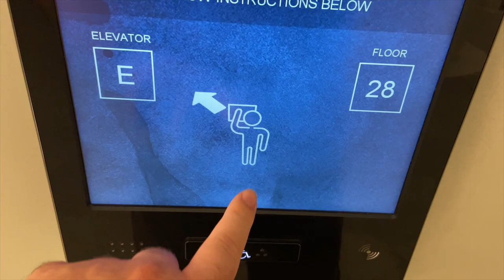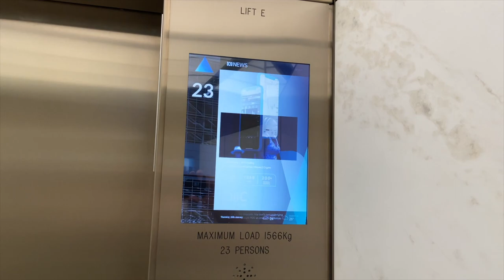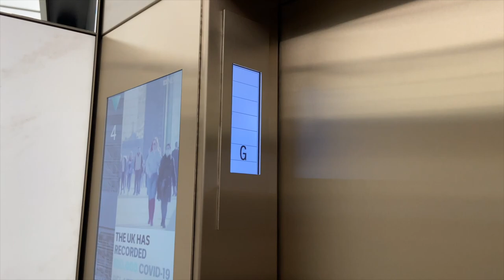TURNSTILES GONE! | 388 George St | Otis CompassPlus Hi-speed Traction Lifts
This building used to have turnstiles; but after the building was redeveloped; including the lifts being modded; they were removed.
Brand: Otis
Type: Hi-speed Traction
Capacity: 1566kg/23 persons
Floors: B2, B1, LG, G, M, 1-11, P, 12-28
Year installed: 1976
Year modded: 2019
Buttons: US95 Dewhurst
Deathtrap Rating: 0/10